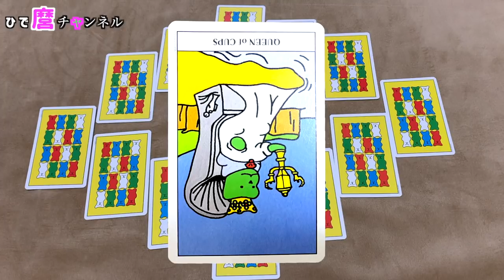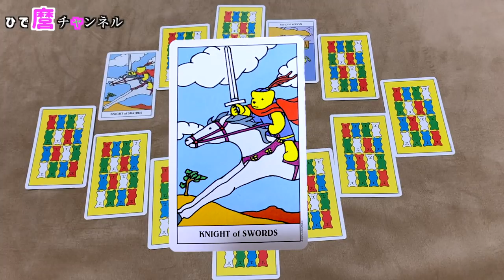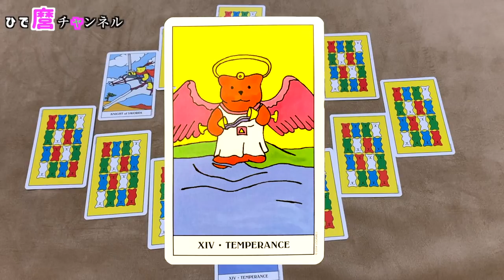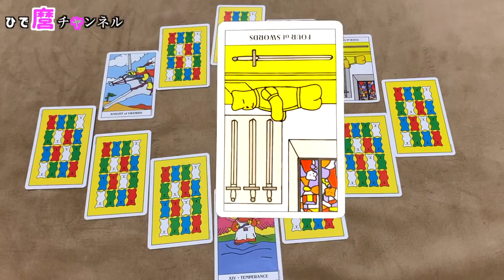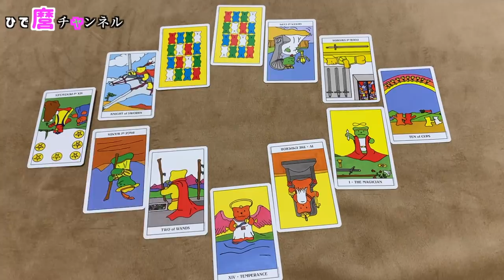迎えるビッグイベント！後半戦は盛りだくさん！【週間占い12/13~】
グレートコンジャンクション、クリスマス、そしてひで麿の誕生日。
12月後半はイベントが沢山！
そんな中、来週の運勢はこれいかに？

少しずつ良い運勢の星座が増えてきたように思えます。
徐々に調子を上げていき、来年は気持ちよく迎えたいですねー。

プライベートやちょっと思いついた企画や占いをやる
☆サブチャンネル「ひで麿のもう一つ」☆
もよろしくお願いします！

少しでも興味がある方、是非占わせていただければと思います(^^)

【電話とライブ占いのカミールVoiP】
ひで麿の占い&口コミサイトです